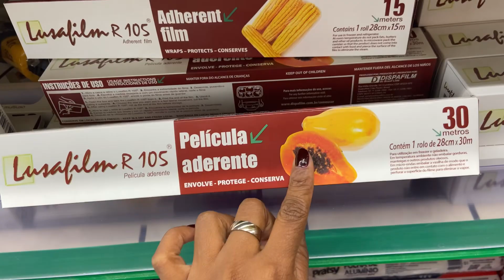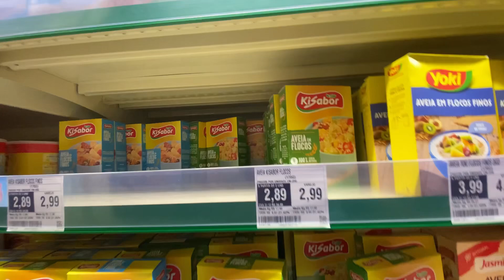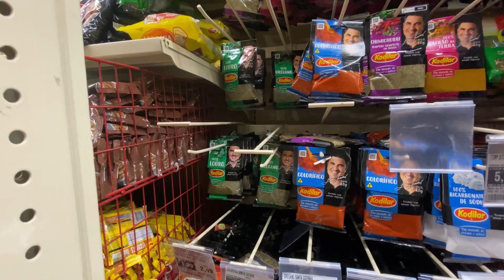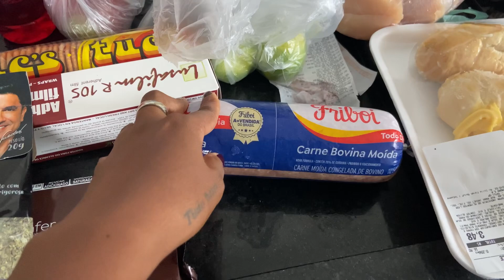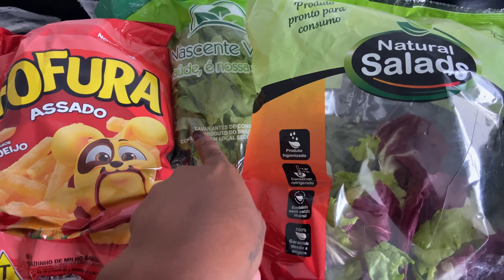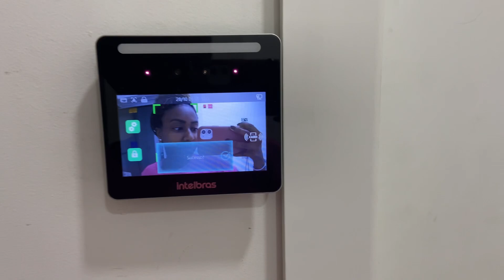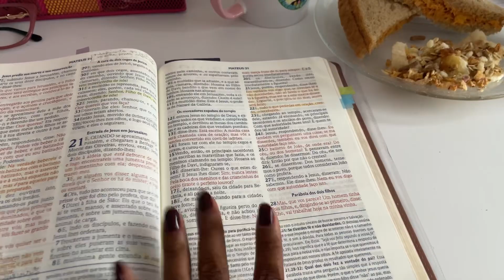VOLTEI GENTE / COMPRAS DO MERCADO DA SEMANA +MARMITAS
Oii Amores , eu espero que vocês tenha gostado do vlog , me siga na rede vizinha @anaclaudia.oficiall